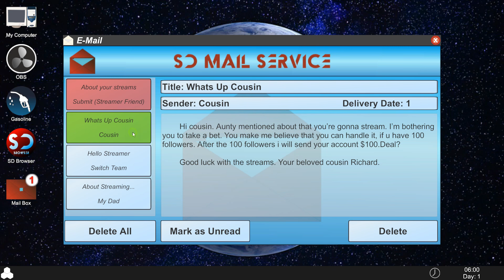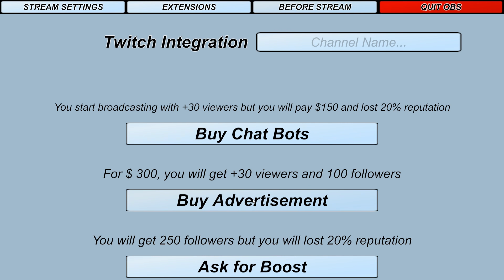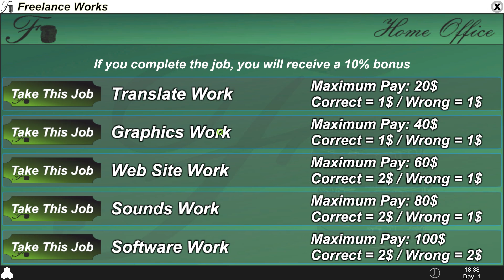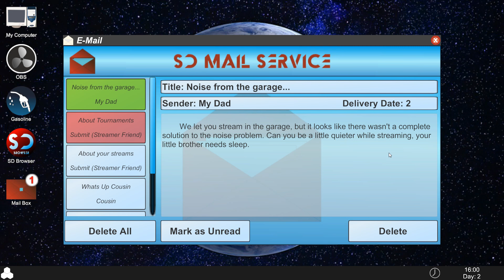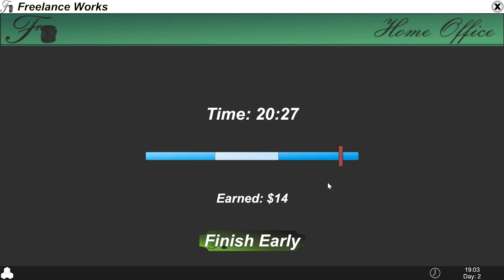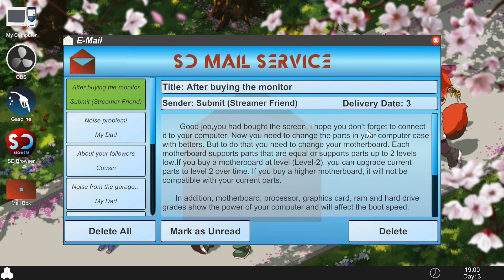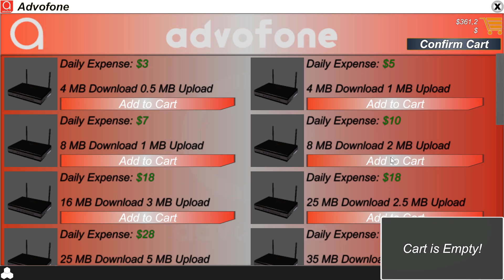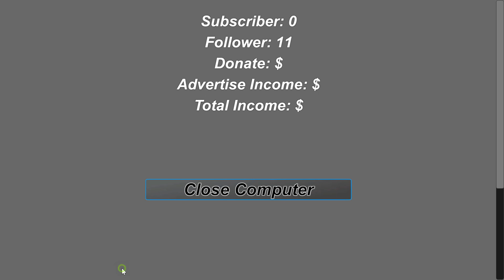Streamer Daily [FR] Démarrer sa carrière de streameur! On démarre dans le garage!